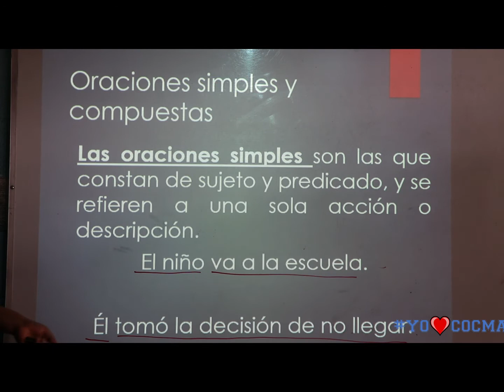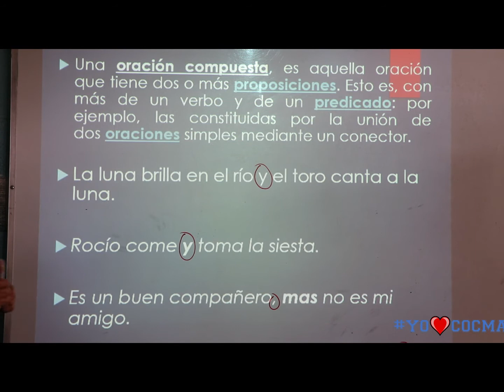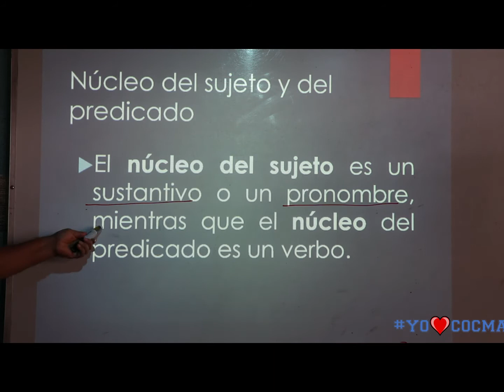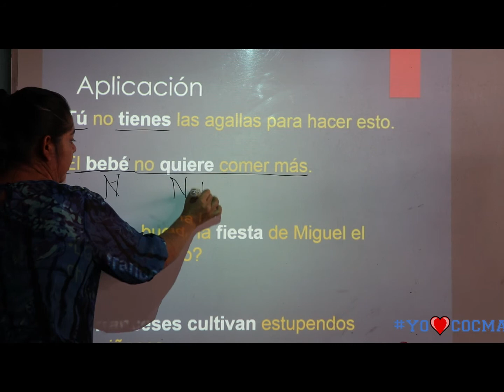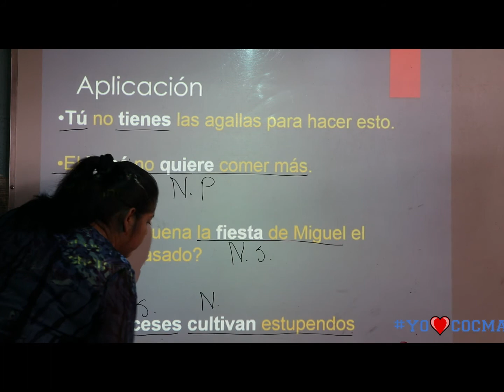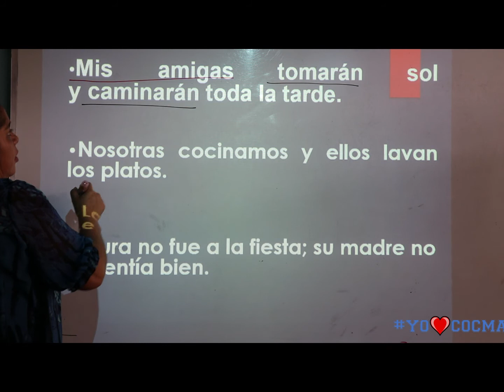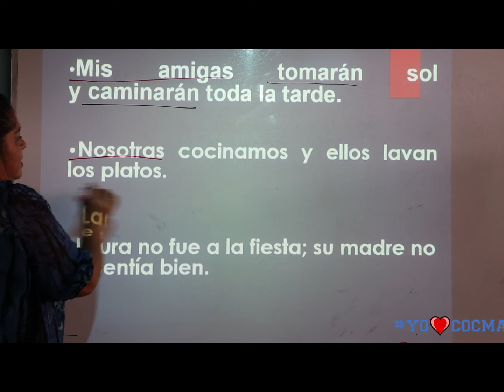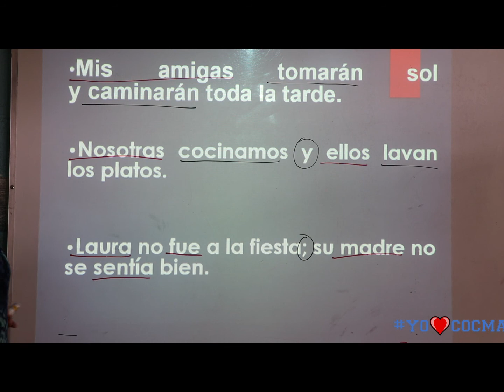Sexto Primaria -Español- La Oración